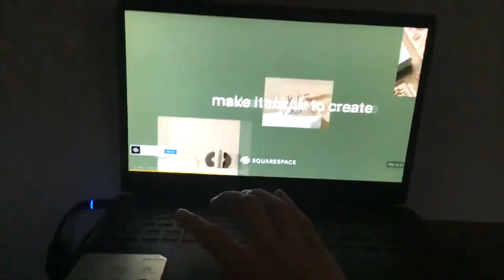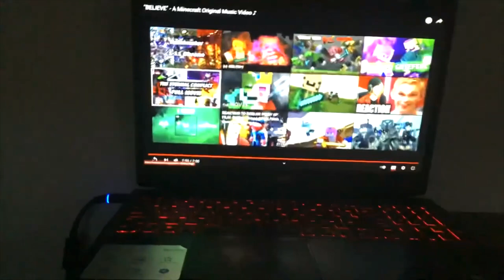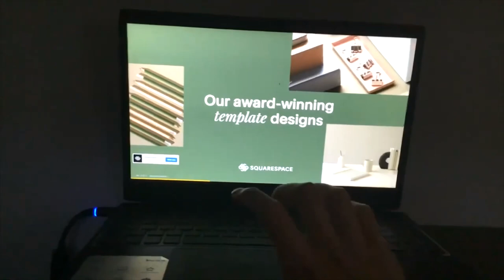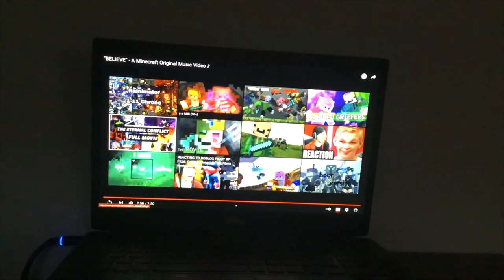BELIEVE SONG 1 HOUR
By Jeffvix